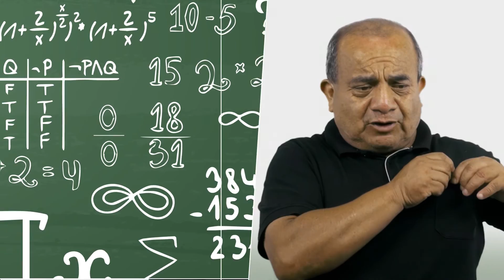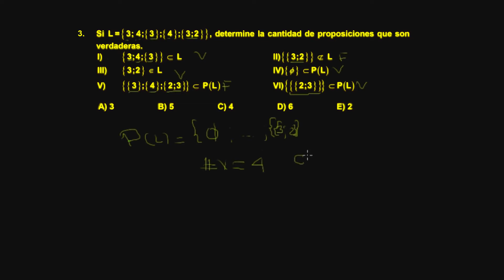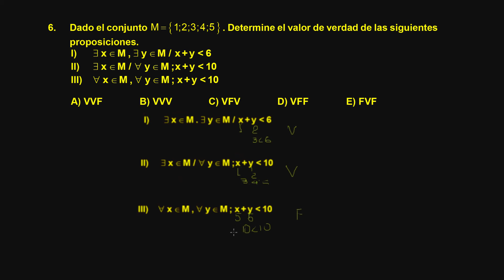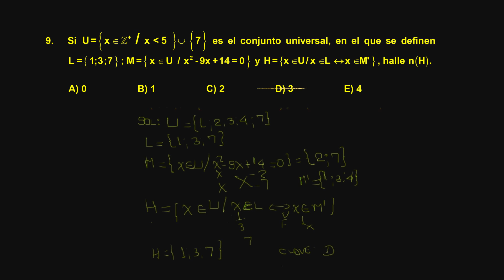Aritmética 02 Ejercicios (CEPUSM)